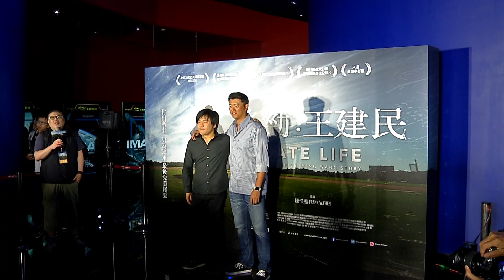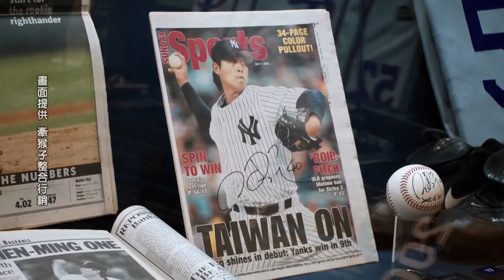【博斯運動報】「後勁-王建民」12月14日上映 鼓勵眾人永不放棄